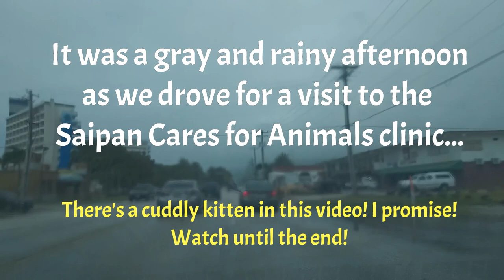Funny thing about life on Saipan, mail delivery, Arizona & a cuddly kitten | Drive Through Saipan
On the way to the Saipan Cares for Animals Clinic, a topic came up that may be of interest to those looking to relocate.